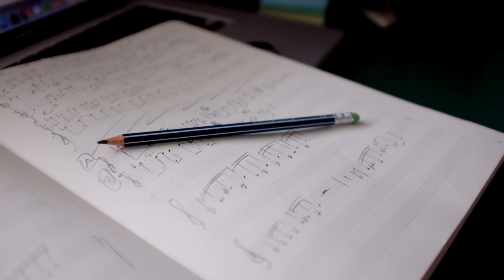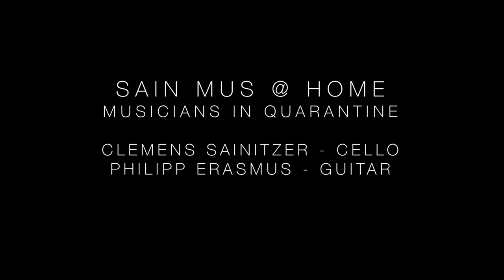Sain Mus at Home - Musicians in Quarantine (2020)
Philipp Erasmus - Guitar
Clemens Sainitzer - Violoncello, Shaker

All Music by Sain Mus
Recorded, Mixed & Mastered by Sain Mus @Home, Vienna Austria
during Covid19-Quarantine (March - May 2020)
Filmed & Cut by Sain Mus

00:00      Improvisation
01:27       Şeytan Tüyü
07:36       Improvisation
08:33       Fliege auf Holzleim
13:23       Improvisation
14:13       Anna is typing
16:05       Improvisation
16:42       Abschied
21:06       Muthprobe